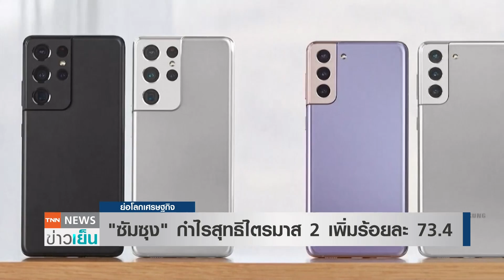“ซัมซุง” กำไรสุทธิไตรมาส 2 เพิ่มร้อยละ 73.4 I ย่อโลกเศรษฐกิจ 29 ก.ค. 64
“ซัมซุง” กำไรสุทธิไตรมาส 2 เพิ่มขึ้นร้อยละ 73.4  อานิสงส์จากความต้องการและราคาชิปที่เพิ่มขึ้น